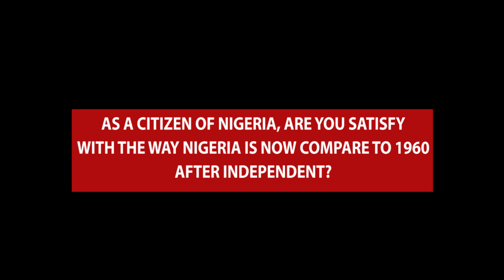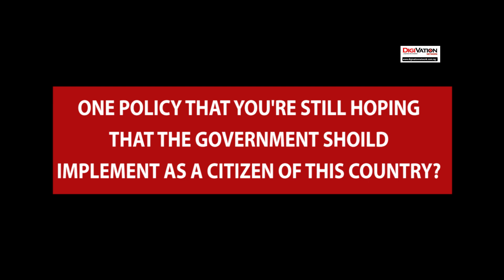NIGERIA @ 64, CITIZENS EXPRESS OPINION ON CURRENT ADMINISTRATION.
Some Nigerians speak on policies that must be implemented or changed as Nigeria celebrates its 64th independence anniversary.